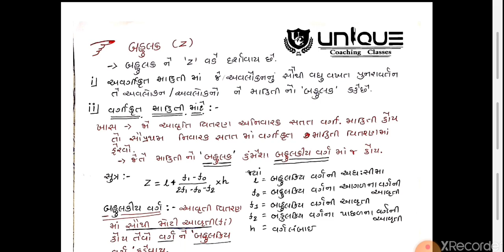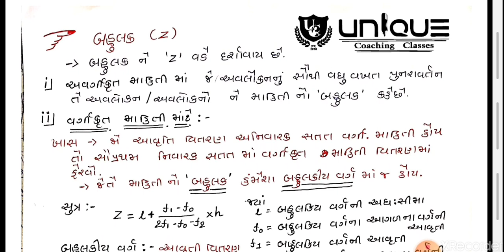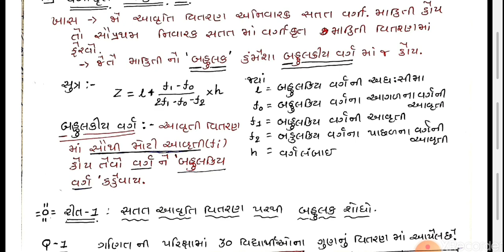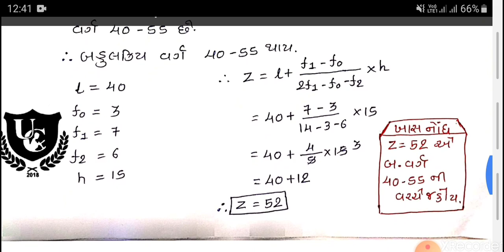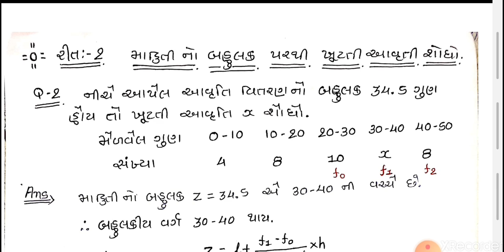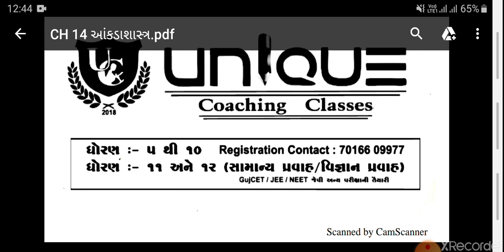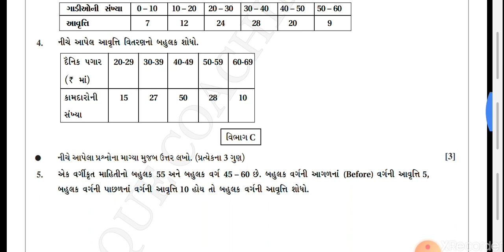Std 10 | Ch - 14 આંકડાશાસ્ત્ર | Part 3 | બહુલક ની માહિતી અને તેના આધારીત દાખલા.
UNIQUE COACHING CLASSES - MORBI
       11&12(sci/com)